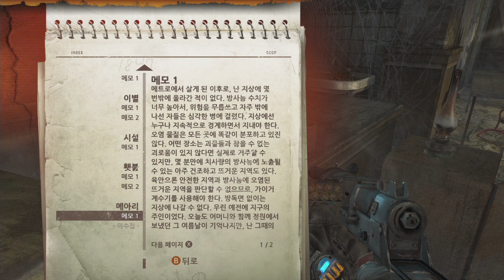메트로:라스트 라이트 리덕스) 용연향 실황 제 4화 [1080p 60fps] Metro: Last Light Redux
메트로 2033으로부터 이어지는 메트로 라스트 라이트 리덕스!
전작의 핵전쟁 이후 역세권 앞 5분거리에 사는 불살의 아르티움이 다시 돌아왔습니다!
전작보다 강화된 시스템과 이야기로 무장된 메트로 라스트 라이트 리덕스!
전작의 배드 엔딩으로부터 이어지는 포스트 아포칼립스 스토리를 지금 바로 만나보세요!